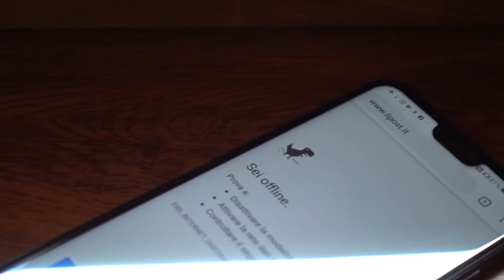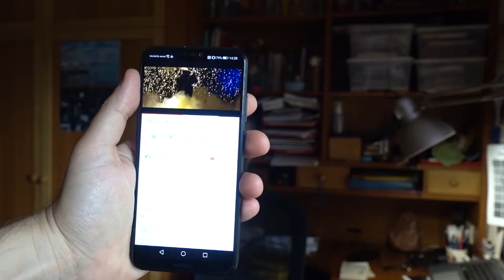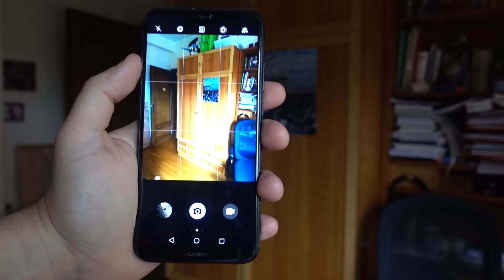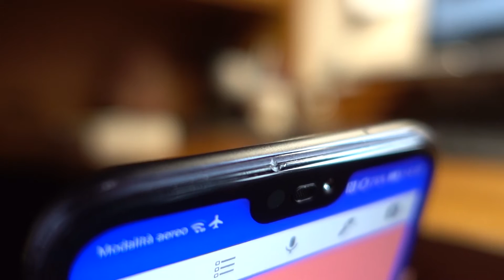HUAWEI P20 LITE: perché NO? Per me è SI! | RECENSIONE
Uno dei primi smartphone con Notch nella fascia media, ma vediamo come si comporta davvero!!

Vuoi scrivermi in PVT? Vieni a trovarmi su Instagram!

Dove trovarci